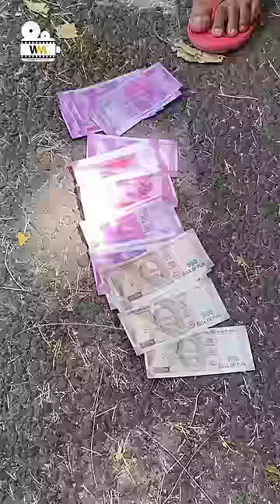Madad Karne se Pehle 100 Baar Soche